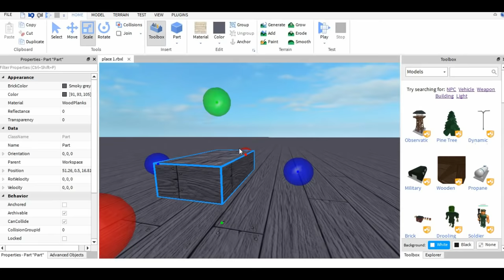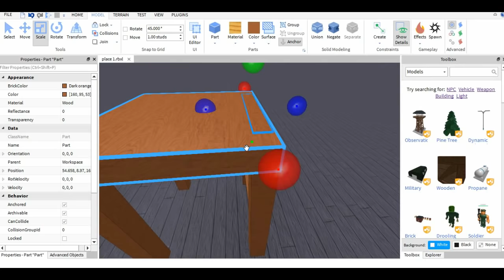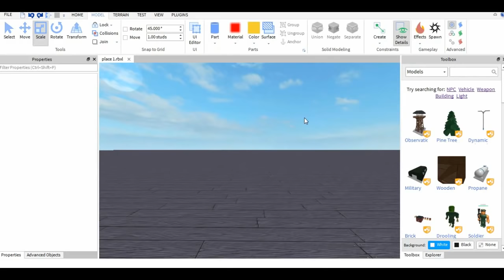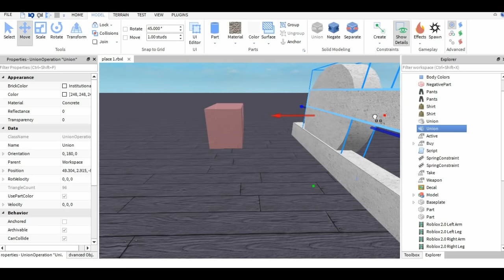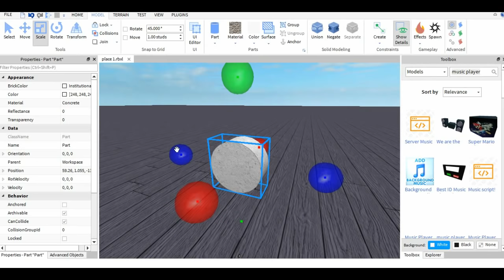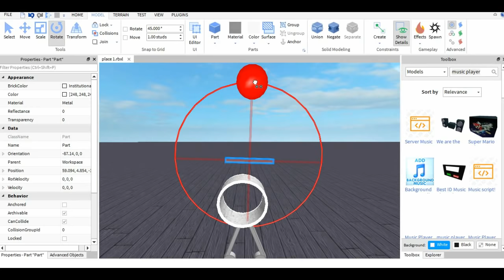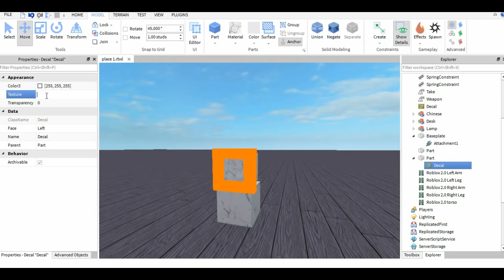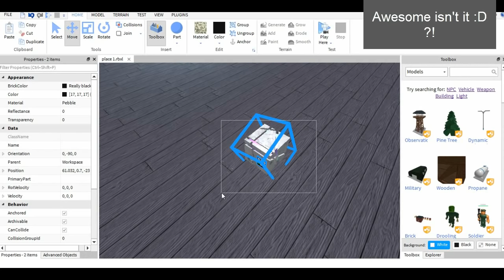ROBLOX Studio | Making 4 Modern Furnitures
Hey Guys, Today I'll show you how to make 4 Modern Furnitures, Hope you guys like this video and see ya soon! :D
Note: Sorry for the low quality video, My potato laptop is burning my hands cause the heat comes from under my keyboard D: !